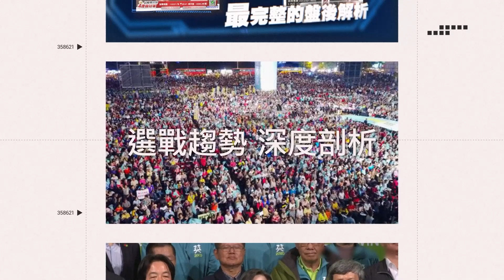郭台銘屏東造勢破2萬人！國民黨議員喊：「郭才有關公精神」作夥拚參選│94看新聞